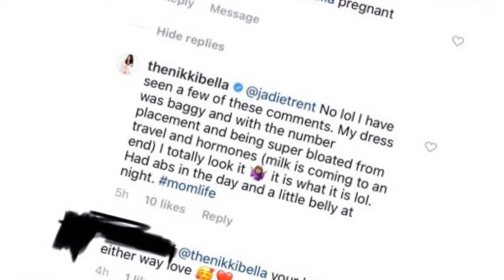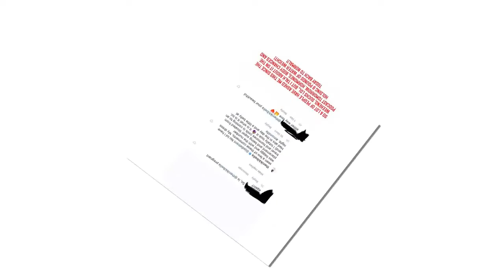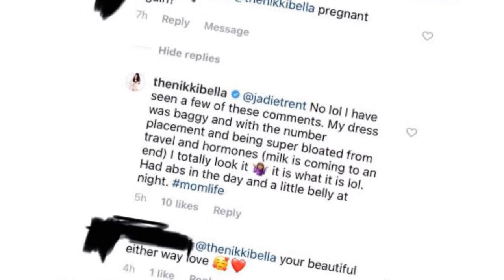Nikki Bella confirmed that she had difficulty raising Matteo with her fiance Artem Chigvintsev.